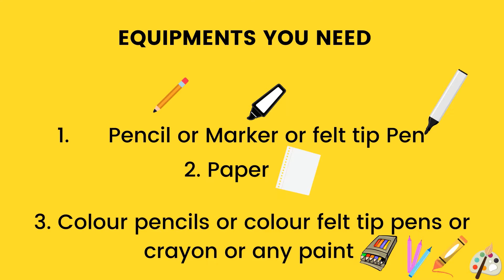How To Draw A Cute Umbrella Smiley Face Step By Step Easy Tuition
😊 Learn How to Draw a cute umbrella Smiley Face step by step drawing lesson tutorial.
★Easy, simple follow along drawing lessons for beginners. Fun, Cute art . ★Learn How to Draw the EASY, Step by Step Way while having fun and building skills and confidence. Learning videos for all ages. Drawings are good for everyone.